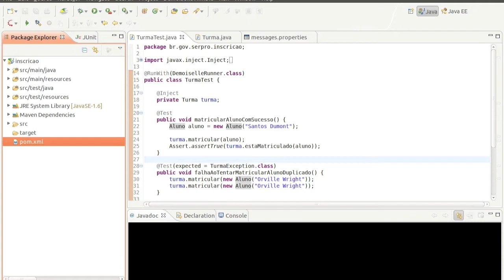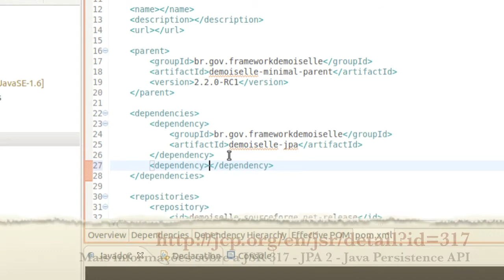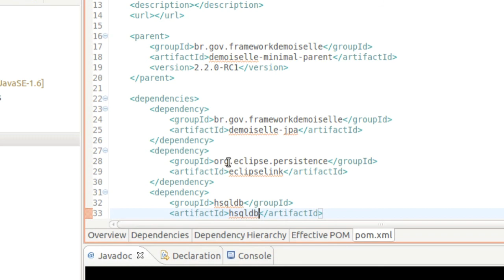Demoiselle E@D: Módulo 4 - Vídeo 1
Vamos configurar a nossa aplicação para usar a persistência de dados usando o JPA 2.0!